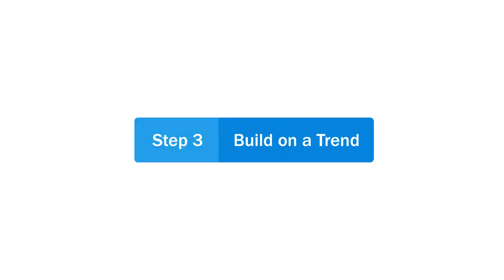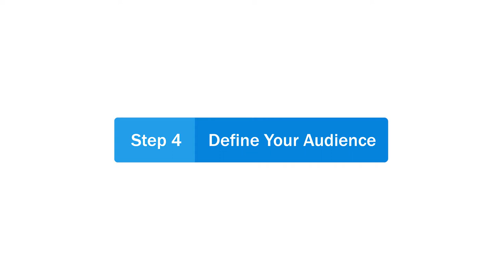How to Create an Amazing Press Release | FreshBooks Blog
Tanya Black, Senior Public Relations Manager at Movember Canada, shares how small businesses can get the media's attention with a great press release.